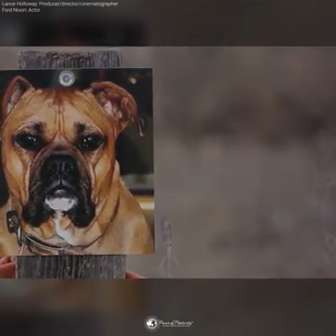Dogs are our link to paradise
All dog lovers-Spend a few minutes and watch this video. You will not regret it.